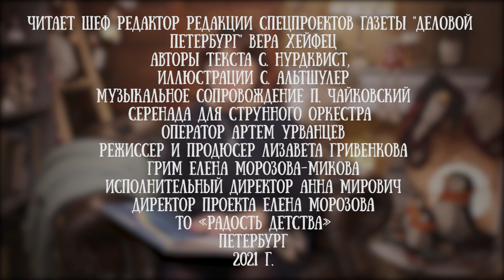Вера Хейфец читает книгу "Корабль Ноя" Салли Альтшулера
Дождь лил как из ведра, и Ной торопился поскорее собрать зверей на своем корабле. Вот только Носорог постоянно ворчал и жаловался, что его никто не любит. Так оно поначалу и было, но тут случилось кое-что непредвиденное, и Носорогу удалось доказать, что он настоящий герой.

Датский писатель Салли Альтшулер показывает библейскую историю с неожиданной точки зрения. А знаменитый Свен Нурдквист удивительно остроумно изображает события, произошедшие во время Всемирного потопа.

Для проекта "Читаем детям" эту историю прочла журналист Вера Хейфец.